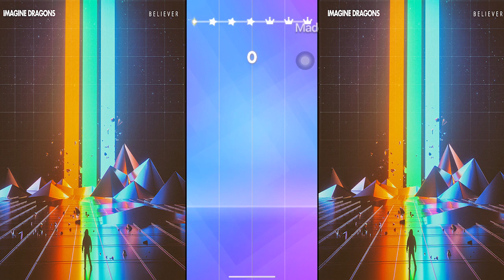Magic Tiles 3 - BELIEVER (NEW SONG) - INSANE SPEED!!!!